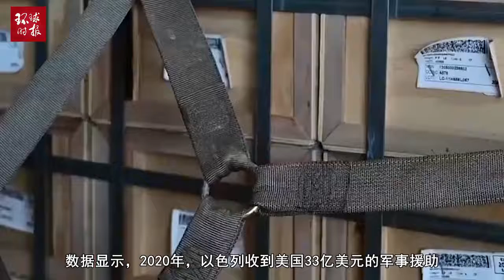俄媒：乌克兰轻松超越以色列，成今年接收美国军援最多国家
俄媒：乌克兰轻松超越以色列，成今年接收美国军援最多国家Russian media: Ukraine easily surpassed Israel and became the country receiving the most U.S. military aid this year